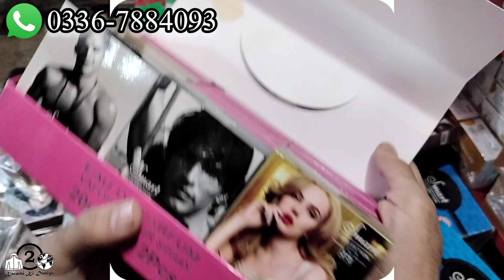Best Seller | Cosmetics Wholesale Market in Karachi | Affordable Cheapest Price Makeup Shop Karachi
ضروری انتباہ
Best Seller | Cosmetics Wholesale Market in Karachi | Affordable Cheapest Price Makeup Shop Karachi  @KarachiKiDuniya2